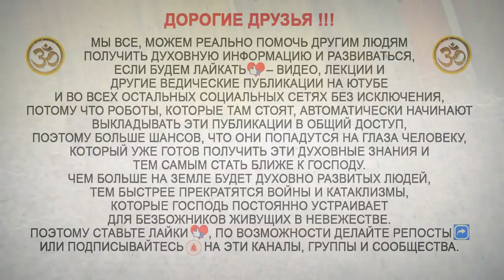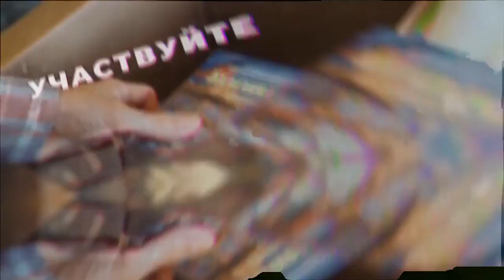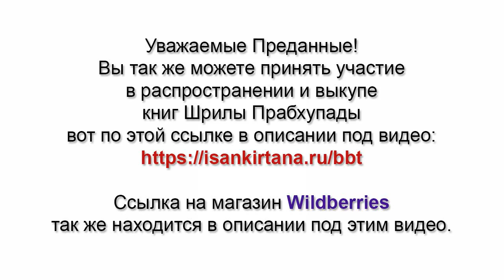Как правильно выйти из поста на Экадаши?